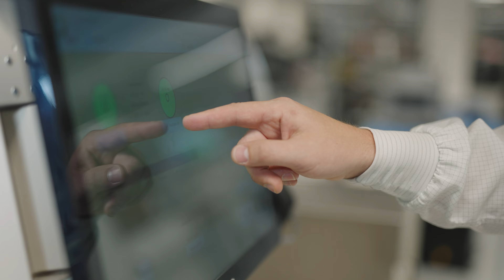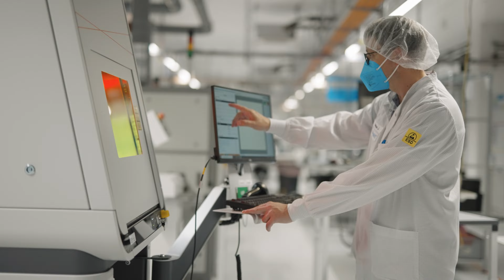Swissbit Expands Berlin Manufacturing Capability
Swissbit is continuing with its strategic expansion plans at its established production facility in Berlin, Germany by adding a new semiconductor packaging line to its electronics production. It is used for the fully automated production of highly integrated memory solutions, including ultra-compact e.MMC. The new equipment also positions Swissbit as one of the only businesses in Europe able to produce solderable components such as BGAs (ball grid arrays) from small batches to high volumes, with a capacity of up to three million pieces per month.

Lars Lust, General Manager APATS (Advanced Packaging, Assembly & Test Solutions) and Berlin Site Manager at Swissbit provides further insides and talks about Swissbit’s unique semiconductor production and development capabilities.

💡 About Swissbit 💡

Store. Secure. Trust. - We empower the digital and connected world by reliably storing and protecting data in industrial, security and IoT applications.

Swissbit is the only independent provider of storage and embedded IoT solutions in Europe for demanding applications with development sites in Bronschhofen (Switzerland), Berlin and Munich (both in Germany) as well as in the USA. Swissbit combines its unique competences in flash memory, security and embedded IoT technology with its expertise in advanced packaging to store and protect data reliably in industrial, NetCom, automotive, medical and finance applications as well as across the Internet of Things (IoT). The company develops and manufactures real industrial storage and security products “Made in Germany” with long-term availability, high reliability and custom optimization.